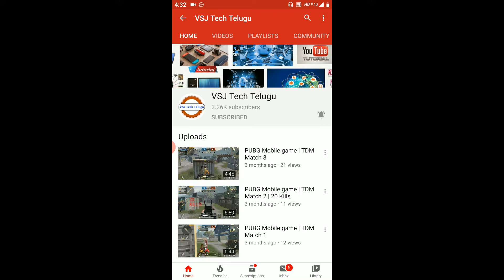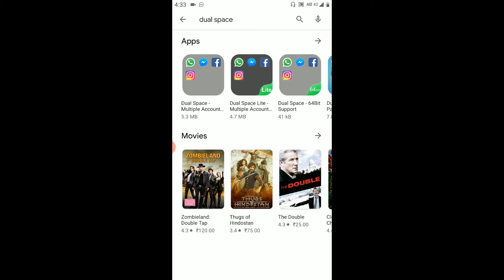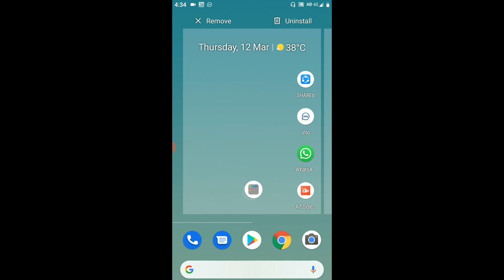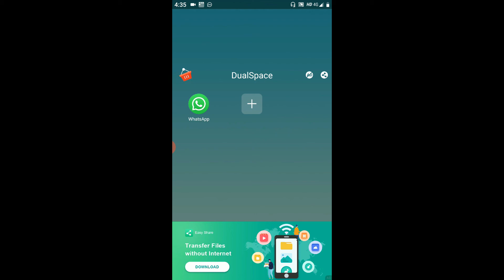How to use two whatsapp accounts in one phone without root in Telugu